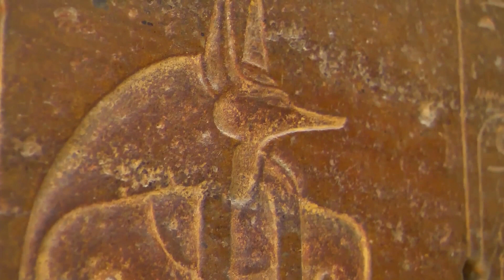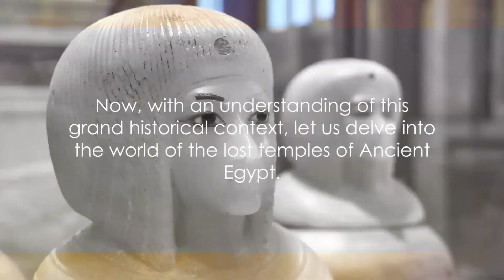Wow, Could This Be Real? | Secrets of Ancient Egypt | Mysterious Temples - Detailed Archaeology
In this enthralling video, join us on a fascinating journey as we explore the captivating and mysterious lost temples of Ancient Egypt. Immerse yourself in the rich cultural heritage as we unravel the secrets of these ancient structures.

00:00:00 Introduction and Brief History of Ancient Egypt
00:02:09 Philae Temple
00:04:08 Luxor Temple
00:06:06 Karnak Temple
00:08:01 Temples of the Amarna Period
00:10:08 Conclusion

Discover the hidden beauty and architectural marvels of temples that have stood the test of time. From the intricately carved hieroglyphics to the towering obelisks, each temple tells a unique story of the ancient Egyptian civilization.

Uncover the mysteries surrounding these lost temples, from their significance in religious rituals to their alignment with celestial events. Learn about the gods and goddesses worshipped within these sacred grounds and the rituals performed to honor them.

Through stunning aerial footage and expert interviews, we will delve into the historical significance and cultural impact of these temples. Gain a deeper understanding of how they shaped the lives of ancient Egyptians and how they continue to fascinate us today.

Join us on this captivating journey and indulge your curiosity as we unlock the secrets of the lost temples of Ancient Egypt.

Cosmic Chronicle Hub
ancient egypt
ancient egypt documentary
history documentary
ancient history
cosmic chronicle hub story
full documentary